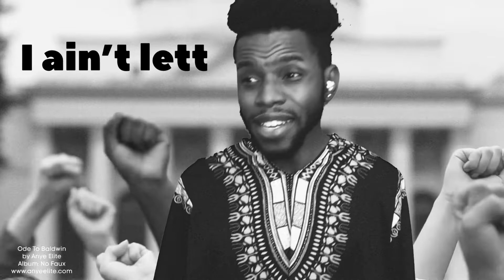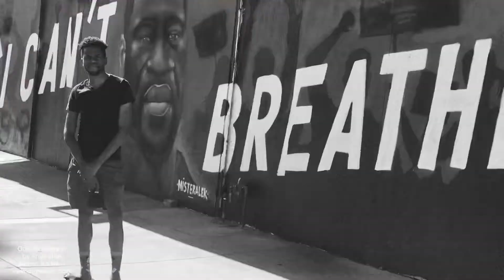Ode To Baldwin 2021